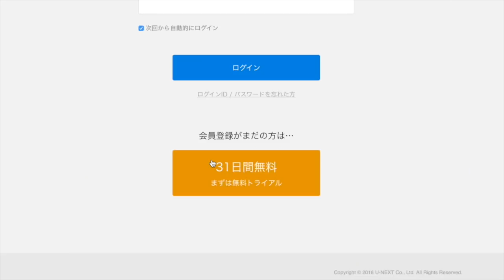サラリーマン金太郎3では高橋さんの凄さ、長門さんの優しさに触れました（船木誠勝）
テレビドラマ『サラリーマン金太郎3』出演について。高橋克典さんのノースタントアクションと主演としての責任感に圧倒され、長門裕之さんのお心遣いに感服しました。